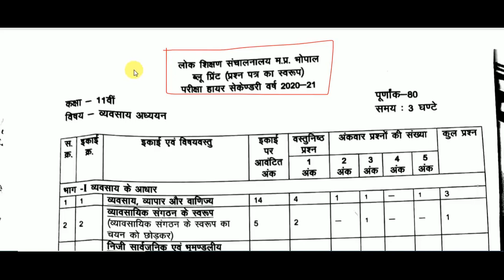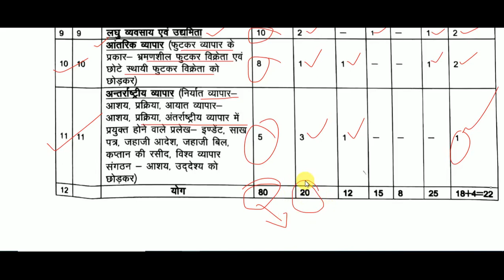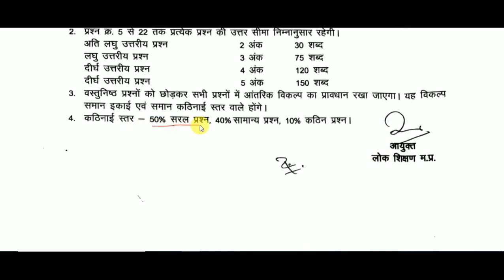business study new blueprint class 11th व्यवसाय अध्ययनब्लूप्रिंट 2021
NCERT Blueprint for Class 11th 2021
syllabus of business studies class 11 cbse 2020-21 pdf
व्यवसाय अध्ययन 11 Notes
11th Blueprint 2021
11th Class Blueprint 2021
MP Board Class 11th Blueprint 2021
MP Board 11th Blueprint 2021
class 11 business studies deleted syllabus 2020-21
Class 11th Business Study new Blueprint
व्यवसायिक अध्ययनब्‍लूप्रिंट  2021

mp board class 11th blueprint 2020
mp board class 11th blueprint 2020-21
11th blueprint 2021
mp board 12th blueprint 2021
mp board class 12th blueprint 2021
blue print of class 12 mp board 2020-21
blue print of economics class 12 cbse 2020-21
mp board class 12th blueprint 2021 english medium